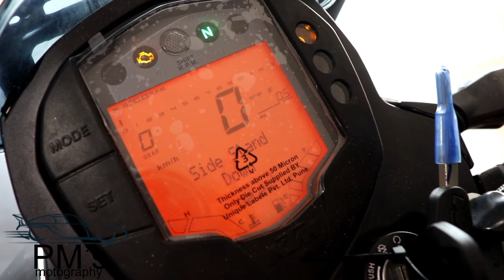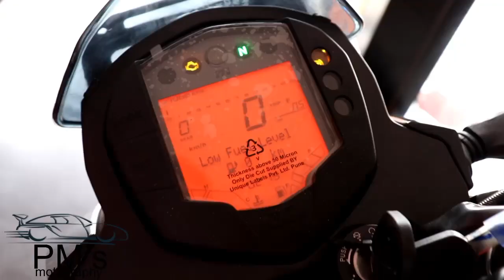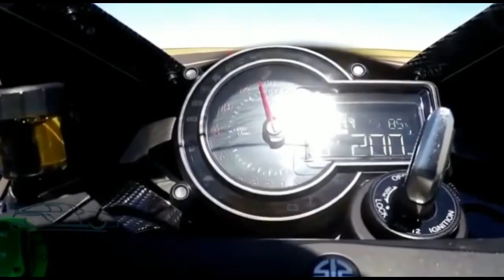KTM DUKE 125, price, features, detailed hindi review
Hey guys this is my new video of the all KTM DUKE 125.
The 125 Duke is the baby of the Duke lineup. It exists because of the licensing laws in markets like the European Union, which allow 125cc motorcycles to be ridden with a car driver’s licence. The 125 Duke shares everything with its bigger siblings, which means great cycle parts. They include a trellis frame, upside-down front forks, a radially mounted front brake calliper with four opposed pistons, a six-speed gearbox, and an all-digital instrument cluster that shows a lot of information. The 125 Duke also gets a single-channel ABS system, which makes the first product in the country under 125cc to offer an ABS system instead of a linked braking system.